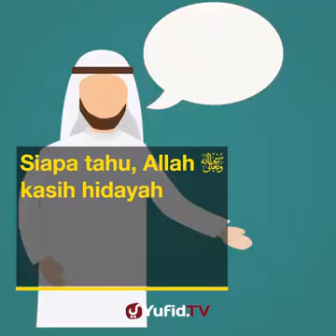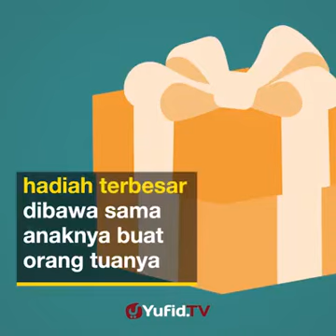Hadiah terindah untuk orang tua by YufidTv ustd syafiq basalamah upload Aqila Fawwaz agen Al Qur'an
yu berikan kado terbaik untuk orang tua kita
salah satunya dengan meng hafal Al-Qur'an atau menjadikan anak kita penghafal Al-Qur'an.
semoga anak anak kita jadi penghafal Al-Qur'an